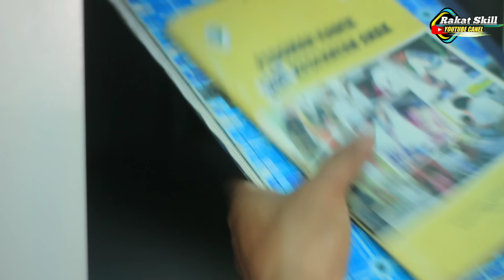Dana Desa Hancur || Komedi Maumere || Komedi NTT || Rakat Skill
Video ini hanya untuk menghibur semata, tidak bermaksut menyinggung siapapun😁🙏

Selamat menonton semoga teman teman semua bisa terhibur🙏😁

Hallo  Semuanya!!
Uda 2023 nih! Semoga mimpih2 kalian di tahun ini bisa tercapai yah gaes!
So, pastinya  gw butuh bantuan dari teman teman semunya!

Tiktok kakagenjo
Facebook Kaka genjo
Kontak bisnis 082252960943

Buat teman teman yang sudah nonton video ini selalu dalam lindungan TUHAN semoga kita semua di berikan berkat rezeki dan usaha karya kita  kedepanya semoga sukses  Pujih TUHAN.amin🤗